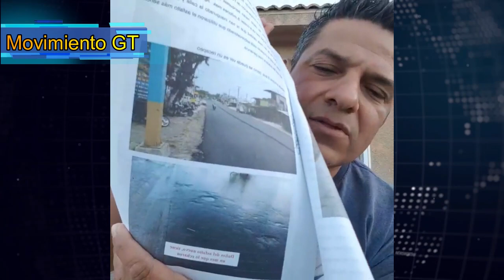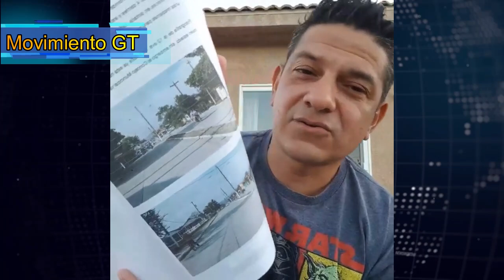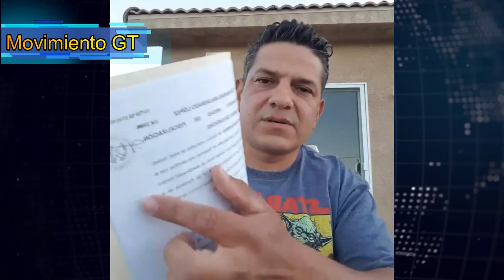Urgente Guatemala, ex-trabajador el MP envía un mensaje a Guatemala y a CGC por corrupción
Denuncia pública contra el extorsionador Edwin Humberto Salazar Jerez Contralor General.

Este delincuente es quien protege a todos los alcaldes corruptos a nivel nacional, por eso ellos pueden robar, que si pagan no serán investigados por la CGC.

Tengo 4 años de estar denunciando los desfalcos de la municipalidad de Puerto Barrios y desde junio del 2018 que se autorizó la auditoría especial para ir a buscar las empresas fantasmas, llego abril del 2021 y no hay forma que me den los resultados de dicha auditoría.

Así funciona la CGC quienes paguen el soborno serán protegidos.
Compartan por favor para que este video llegue a todos los guatemaltecos cansados ya de este gobierno putrefacto.